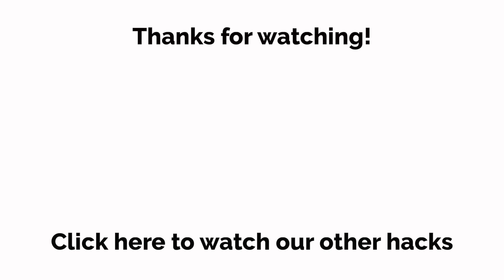BioHKT #5: KIND Yoga by Heart (w/ Ellen Reesor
On today's episode of BioHKT, we visit Ellen Reesor at her incredibly unique yoga greenhouse situated on her family farm.

While practicing yoga already has loads of benefits, the addition of practicing outside, surrounded by nature, can bring even more positives to your wellness.